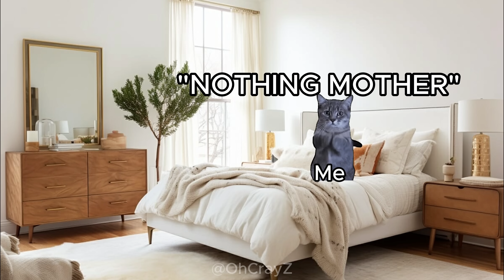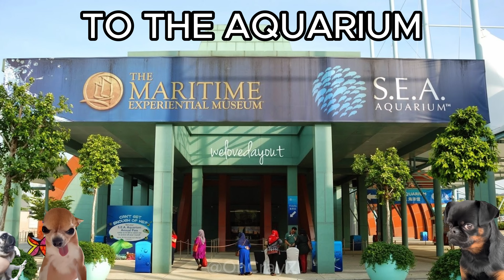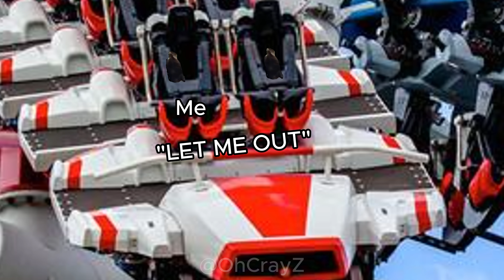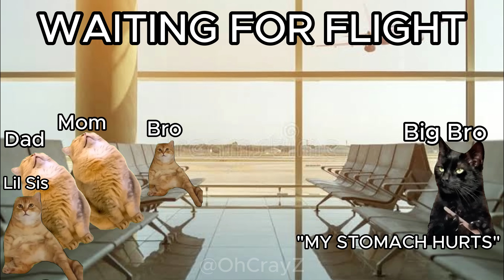CAT MEMES: FAMILY VACATION COMPILATION TO SINGAPORE + EXTRA SCENES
❤️ IF YOU'RE FROM SINGAPORE, I HOPE YOU HAVE A WONDERFUL DAY❤️

TIMESTAMPS
0:00 - LET'S GO TO SINGAPORE
3:40 - WELCOME TO SINGAPORE
4:33 - TO THE AQUARIUM7:54 - MERLION PARK
8:43 - UNIVERSAL STUDIOS SINGAPORE

THE CAT FAMILY IS IN SINGAPORE TO ENJOY AND END THIS SEASONS VACATION ON THE WONDERFUL LION MERMAID CITY OF SINGAPORE
IN THIS WHOLE ADVENTURE THE CAT FAMILY WILL SEE WHAT HAPPENS WHEN YOU MIX CATS AND VACATIONS IN A SPAN OF A FEW DAYS

WHAT HAPPENS AFTER? WHAT WILL THEY DO IN THIS CRAZY ROADTRIP VACATION ADVENTURE? WATCH NOW AND FIND OUT IN THIS SEASON FINALE

❤️ALL REVENUE GOES TO ANIMAL SHELTERS❤️